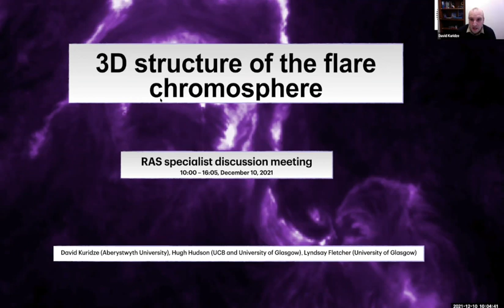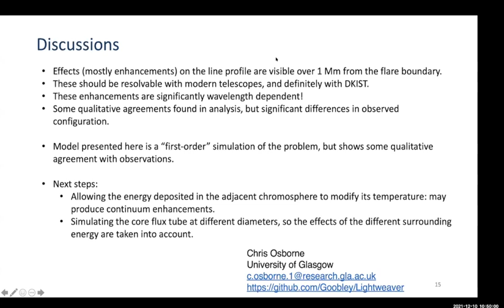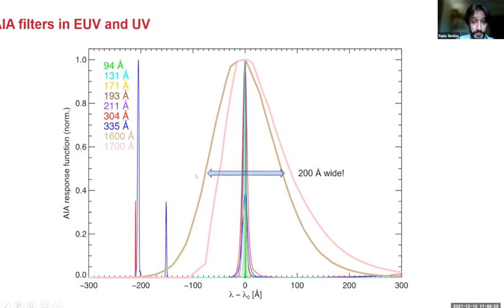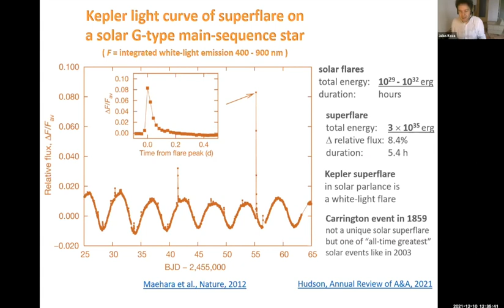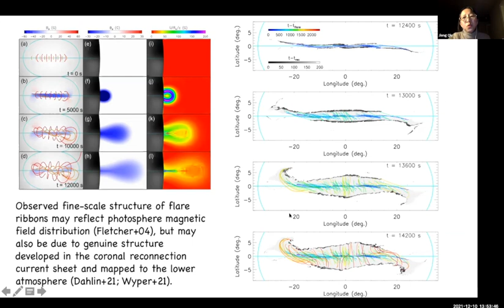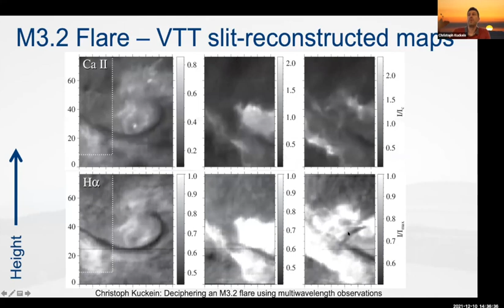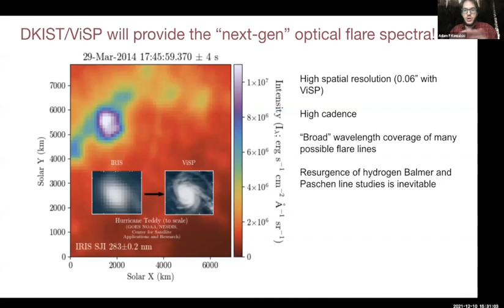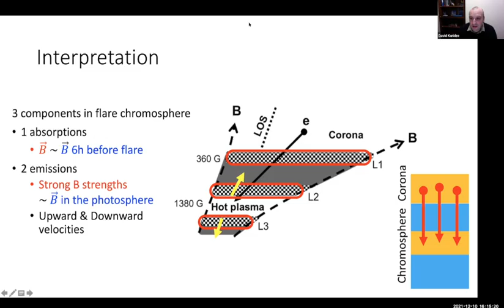3D structure of the flare chromosphere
RAS SDM - 10 December 2021

Flare activity in the chromosphere produces spectacular effects all across the electromagnetic spectrum, and we can now study these with unprecedented capabilities. Interpreting these signatures is essential to our understanding of the physics of solar flares and vital diagnostics for the processes of energy deposition and dissipation. Despite tremendous observational and numerical modelling efforts over the past few decades, many aspects of flare chromosphere remain the central subject of ongoing solar research. The aim of the RAS specialist meeting is to bring together word-leading experts in this field and discuss about different aspects of flare physics in the lower solar atmosphere. In particular we will discuss:

Fine-scale 3D (horizontal and vertical) structure of the flare chromosphere
Off-limb observations
Formation heights and spectral characteristics of flare ribbons
Radiation mechanisms and radiative transfer aspects at different spectral domains
The meeting will focus on the flare chromosphere in the context of recent observations by SST, IRIS, SDO, RHESSI, as well as state-of-the-art flare models and bridge between models and observations. The opportunities provided by the new generation ground- and space-based solar telescopes such as DKIST, Solar C and Solar Orbiter, will also contribute.

Abstract submission closed, please see the programme and abstracts submitted attached below.

David Kuridze (Aberystwyth University)

Lyndsay Fletcher (University of Glasgow)

Hugh Hudson (UCB and University of Glasgow)